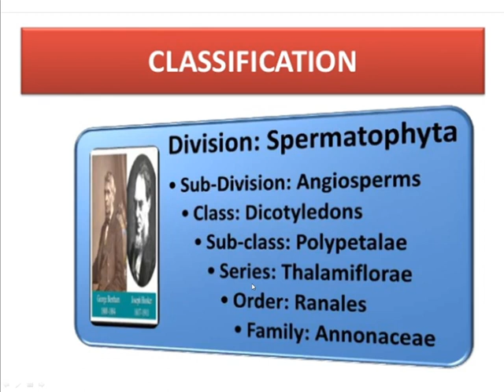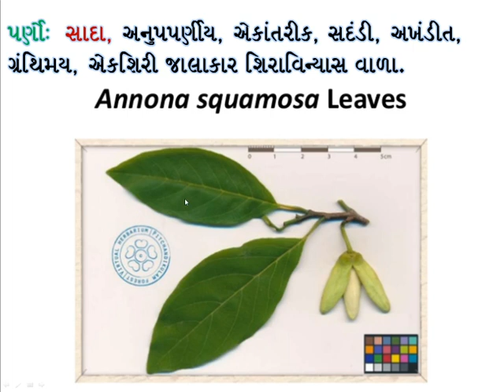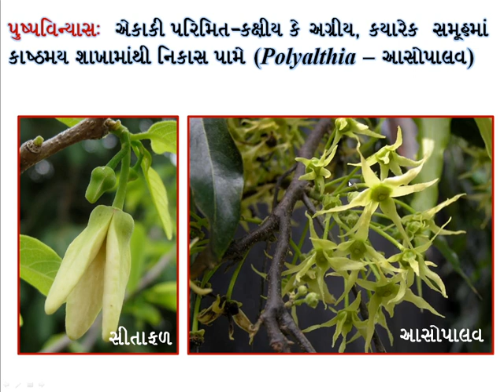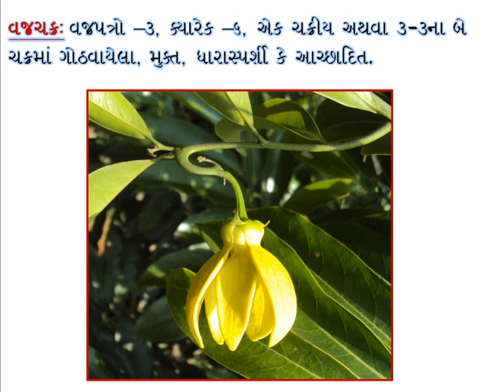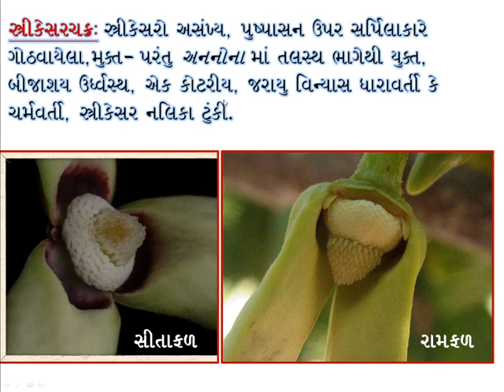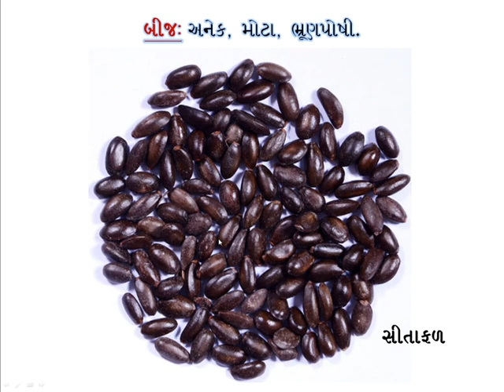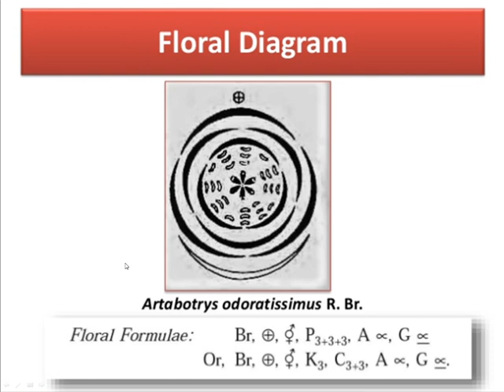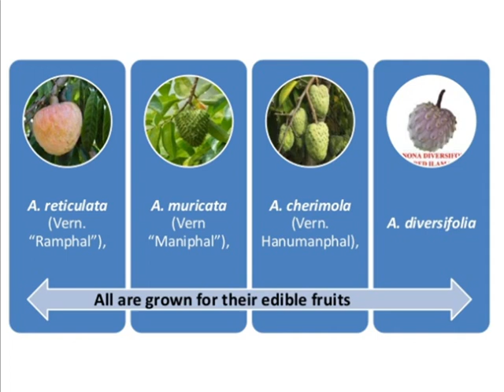Family Annonaceae by Dr. Sandip Patel, Government College Daman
Dear Students,
This is a lecture on the Angiosperm Family- Annonaceae, highlighting the important vegetative and reproductive characters of the family (in Gujarati).